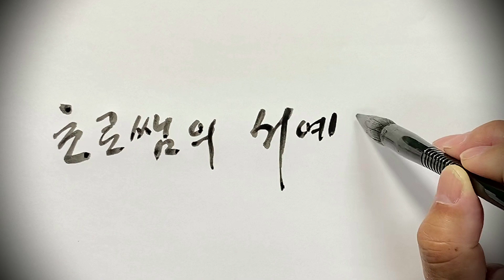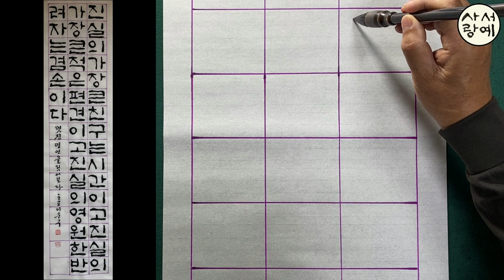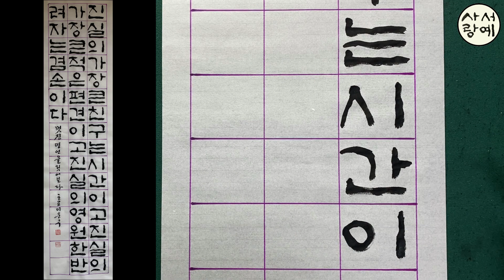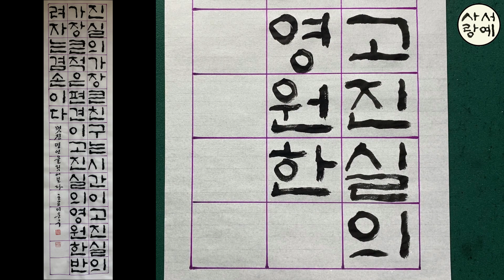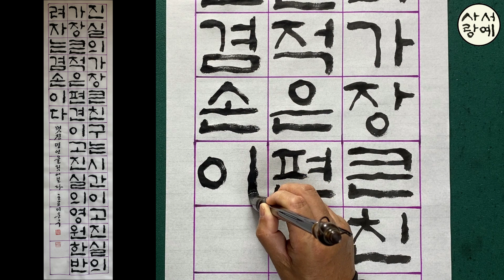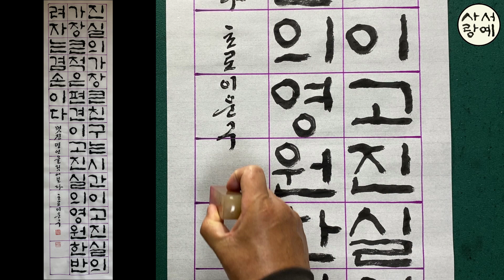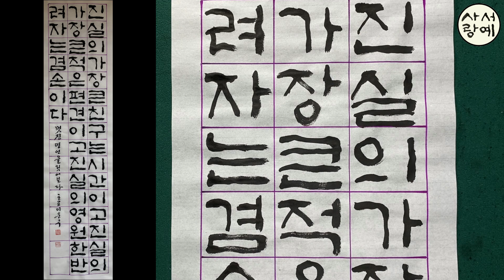[이야기가 있는 서예강좌 211] 찰스 칼렙 콜튼 격언 판본체 쓰는 법 Korean calligraphy 한글서예 교훈이 되는 명언 문구 붓글씨 서예체본 서예사랑 초로쌤의 서예교실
반절지 화선지에 좋은 내용을 담은 글귀를 고체로 써보는 시간입니다

* 진실의 가장 큰 친구는 시간이고
   진실의 가장 큰 적은 편견이고
   진실의 영원한 반려자는 겸손이다

* 판본체 강좌 재생목록 꾸준하게 보시면서 나만의 멋진 글씨 만들어 가세요

화이팅!!

草露 李雲求